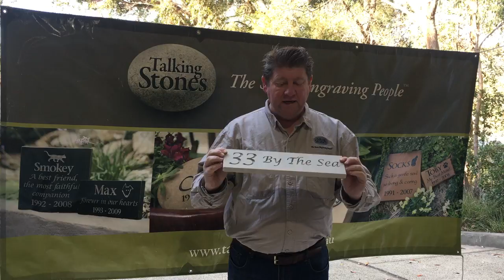Talking Stones Product of the week House name address plaque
Our made to order house name address plaques are of ever lasting quality. we have the range and styles to suit all tastes and budgets. check them out